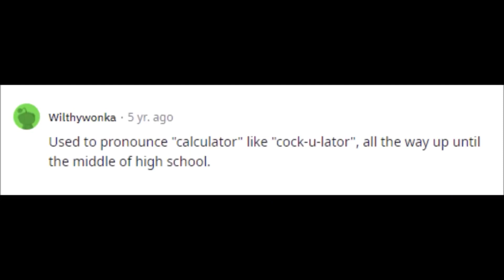YouTubers Misspronouncing Words/Names (Compilation)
In this video, these are the YouTubers mispronouncing words/names and this isn’t to make fun of them. It’s just entertainment towards you guys.